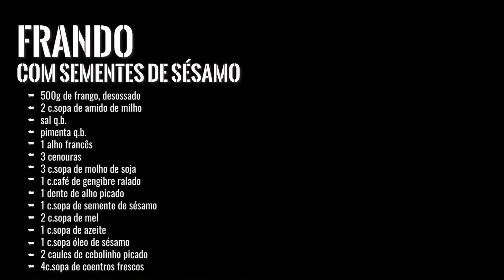FRANGO COM SEMENTES DE SÉSAMO | Dr Hugo Madeira e Tâmara Castelo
RECEITA:

🍗🥕 Frango com sementes de sésamo:

500g de frango, desossado
2 c.sopa de amido de milho
sal q.b.
pimenta q.b.
1 alho francês
3 cenouras
3 c.sopa de molho de soja
1 c.café de gengibre ralado
1 dente de alho picado
1 c.sopa de semente de sésamo
2 c.sopa de mel
1 c.sopa de azeite
1 c.sopa óleo de sésamo
2 caules de cebolinho picado
4c.sopa de coentros frescos